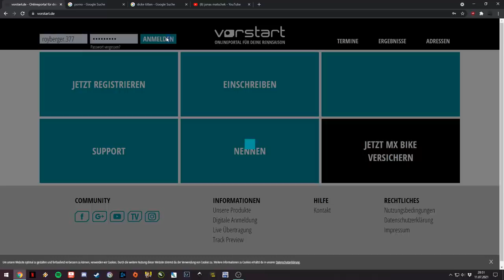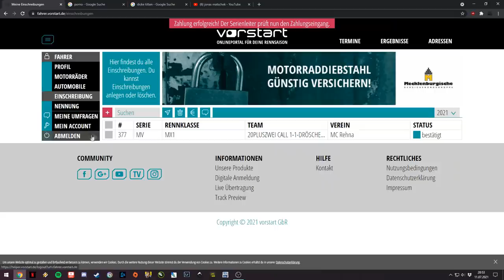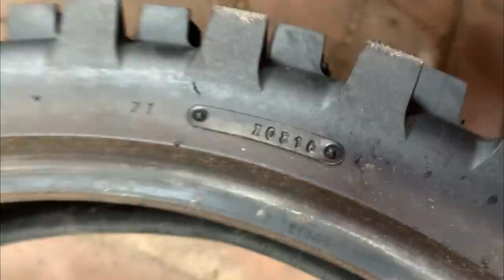ICH MACHE ERNST! - AllesFürDenVlog ! | RYB3R | Vlog#11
►INTRO by Terence.killt - Intro (ich bin da)

Aufgrund der neuen Datenschutzverordnung teile ich mit, dass jegliches kommerzielles teilen meiner Videos ohne mein schriftliches Einverständnis untersagt ist!